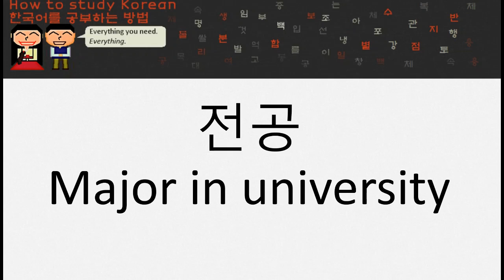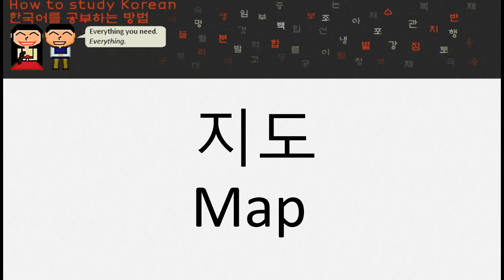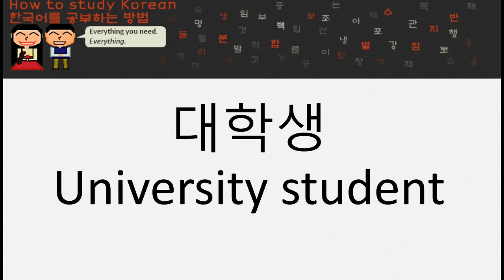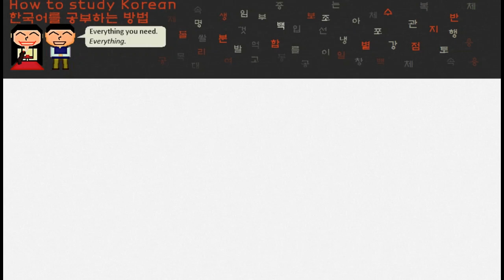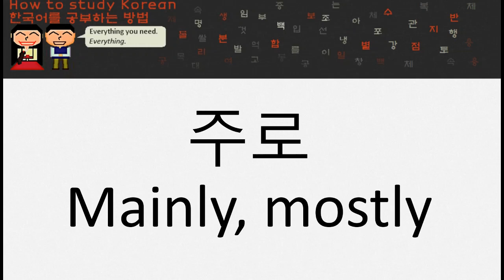HowtoStudyKorean Vocabulary Practice: Lesson 18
See and listen to all of the words introduced in Unit 1. Use this to get the words into your memory and to tune your ear to the correct Korean pronunciation.